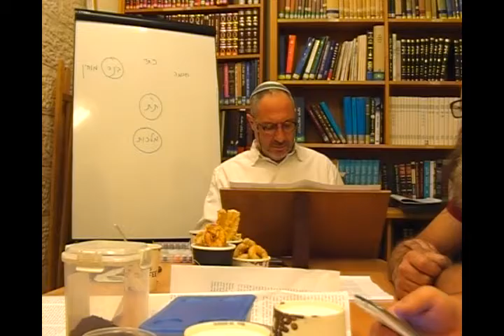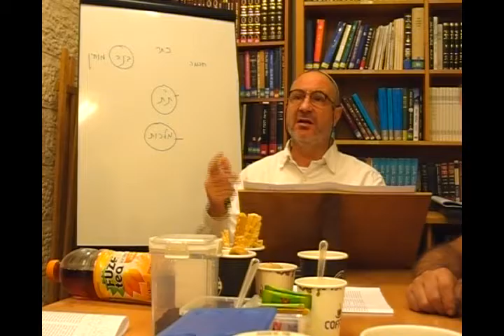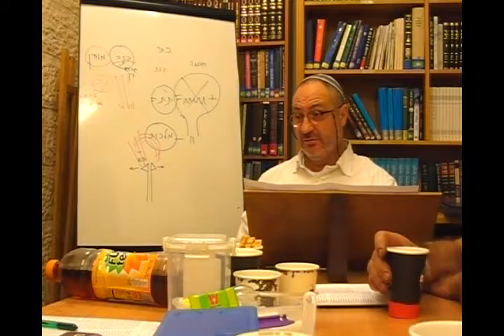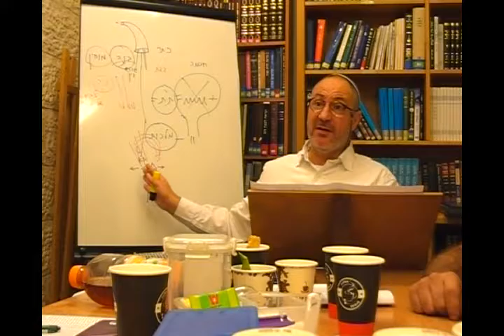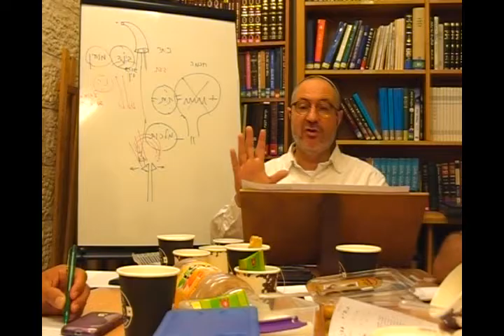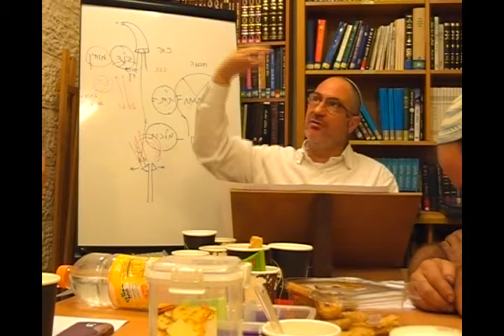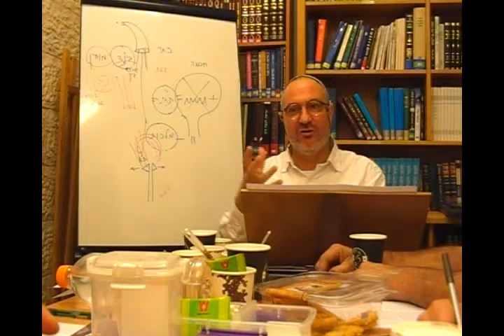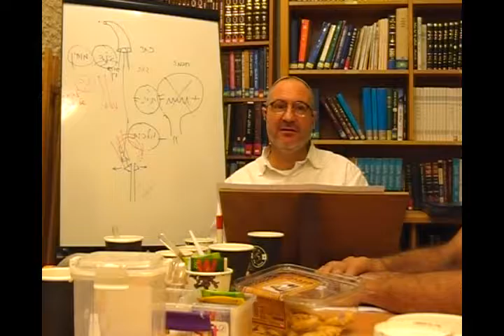ראש השנה אורי וישעי תשע"ו